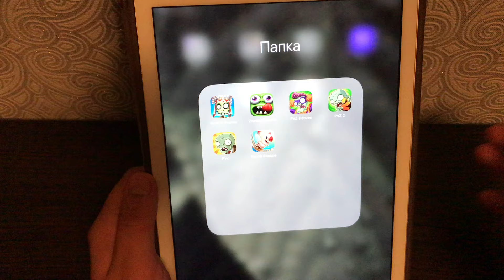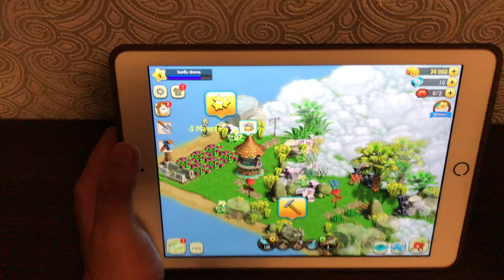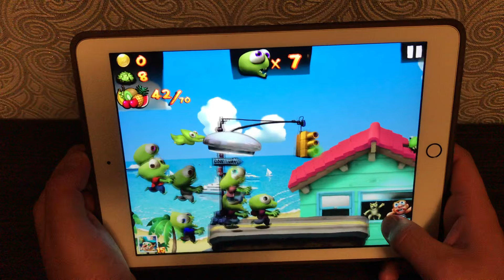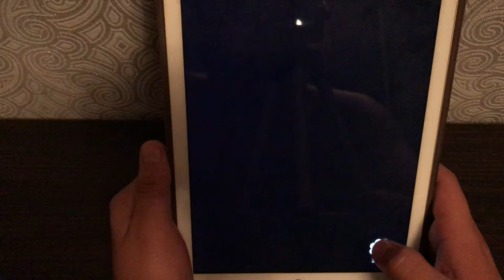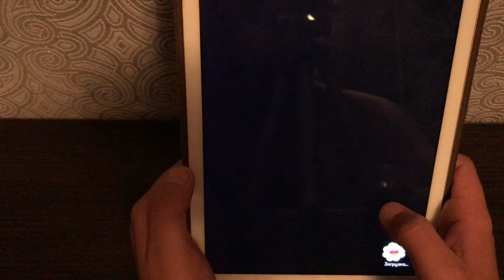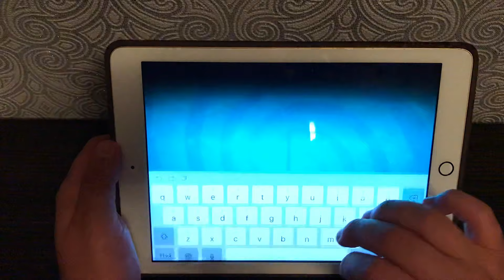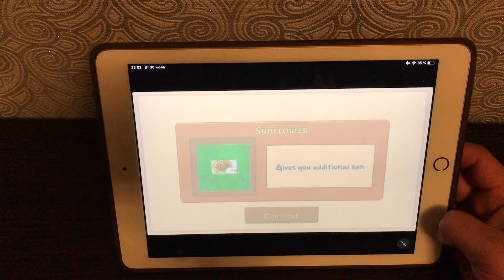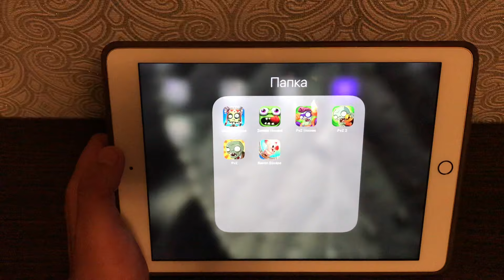ZombieVille, Zombie Tsunami, PvZ Heroes, PvZ, Bacon Escape, PvZ 2